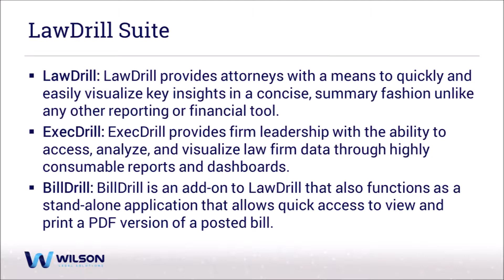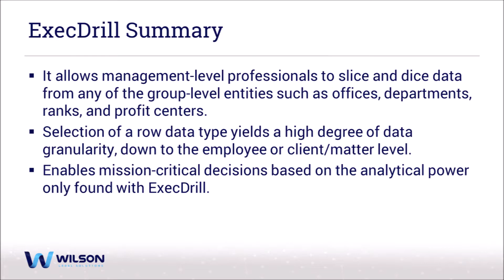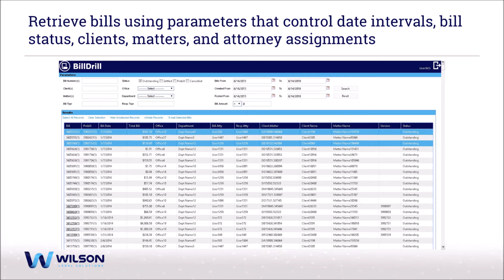Wilson Legal Solutions: LawDrill Inquiry & Analytics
Gain self-service access and insight into Aderant Expert data to inform the decision-making process.